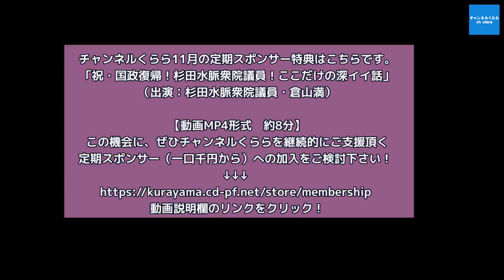【11月3日配信】上念司の経済ニュース最前線「イヴァンカ訪韓キャンセル! 北朝鮮軍事オプションどうなる？ スキャンダル続発で野党自滅！日銀政策決定会合結果は？」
★チャンネルくらら11月の定期スポンサー特典はこちらです。
「祝・国政復帰！杉田水脈衆院議員！ここだけの深イイ話」
（出演：杉田水脈衆院議員・倉山満）
【動画MP4形式　約8分】
※コンテンツは購入後、ストア/購入済みの商品のページよりダウンロード可能です。
この機会に、継続的にチャンネルくららの番組制作をご支援頂く、定期スポンサーへのお申込みをぜひご検討ください。